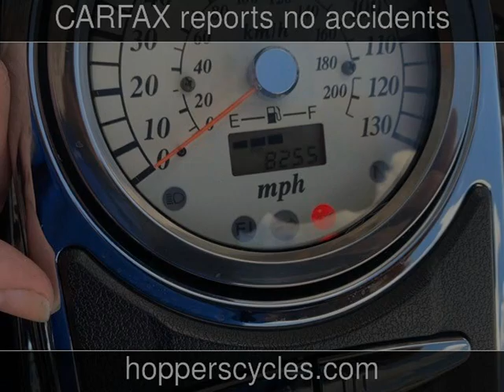2006 Suzuki Boulevard Used Motorcycles - McKinney,TX - 2019-07-15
See more details about this used motorcycle This 2006 Suzuki Boulevard with 8,255 miles is for sale at Hoppers Cycles.